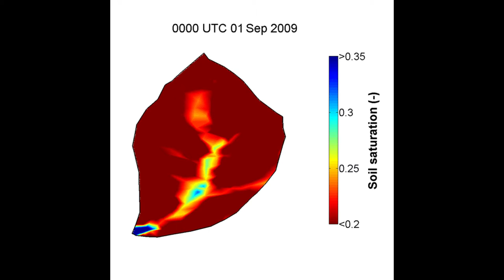Flux-PIHM 2009 Soil Moisture Simulation - Susquehanna Shale Hills Critical Zone Observatory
Flux-PIHM, the Penn State Integrated Hydrologic Model which includes a land surface component, is able to provide good predictions of the topographically driven soil moisture pattern observed in the CZO.   Yuning Shi, a postdoctoral researcher with the Shale Hills CZO, has demonstrated good agreement in comparisons of in situ soil moisture measurements and Flux-PIHM predicted values.   The model resolves the topographically driven effects, predicting wet soil near the stream, dry soil on the hill slope, and relatively wet soil in the swales, just as shown in the observations.   The animation below shows the evolution of soil saturation ratio (averaged over the entire soil column) distribution at SSHCZO for the year 2009 as predicted by Flux-PIHM.